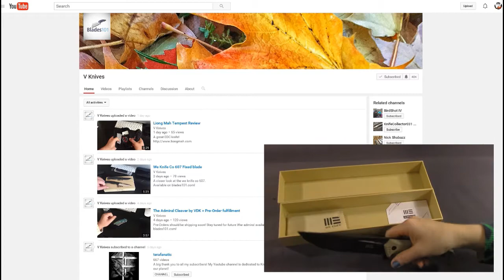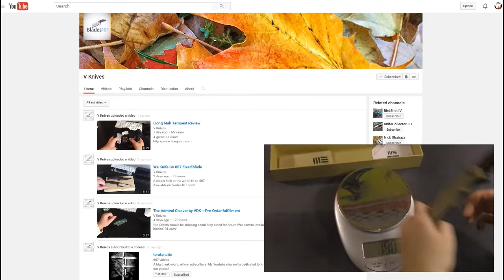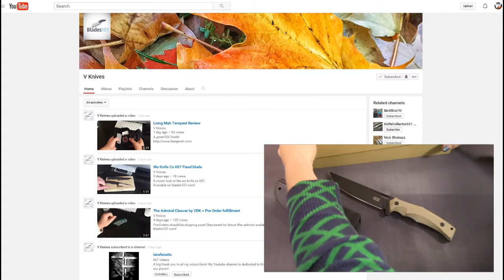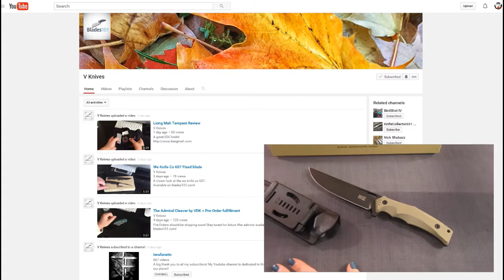V KNIVES 1000 SUBSCRIBER GAW - Hosted by BIRDSHOT IV!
Check my video for the details!

YouTube Mailing Address:

Wavester64
Pequannock, New Jersey 07440